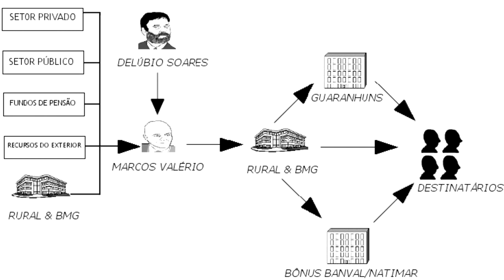Doações para multa do Delúbio Soares (absurdo)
Sobre as doações para pagamento da multa do Delúbio Soares, Réu condenado no caso do mensalão.